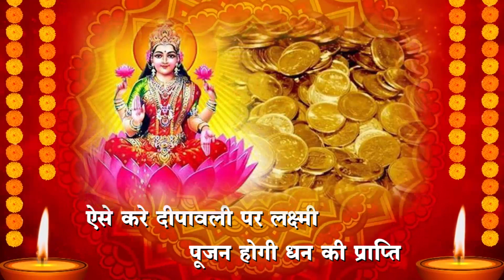दीपावली पर ऐसे करे लक्ष्मी पूजन होगी धन की प्राप्ति | अमृतवाणी टीवी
Amritvani Tv
M.94250-11321